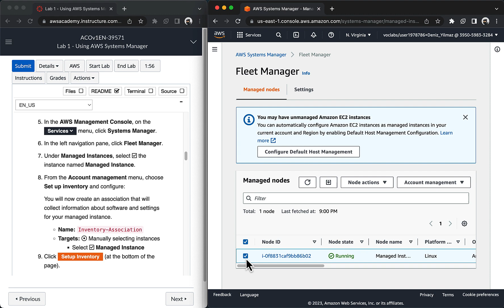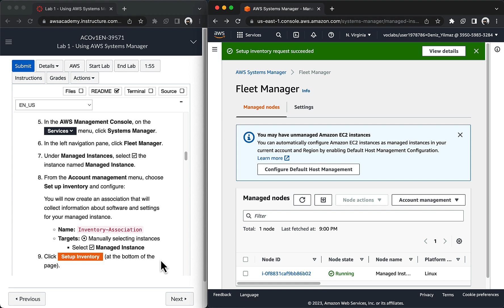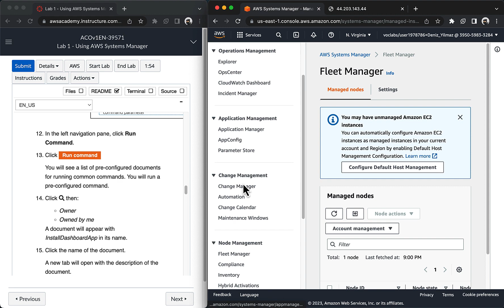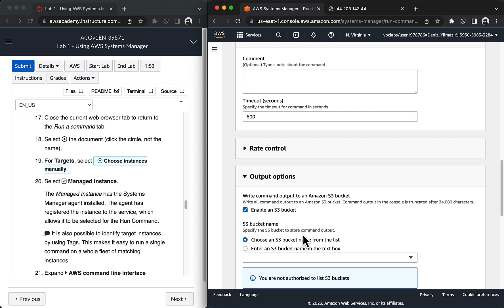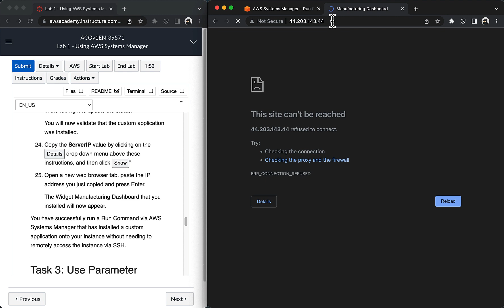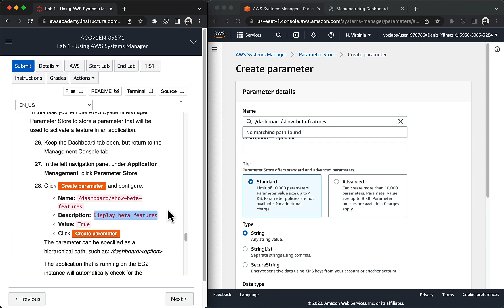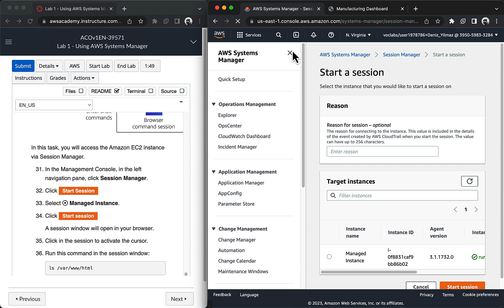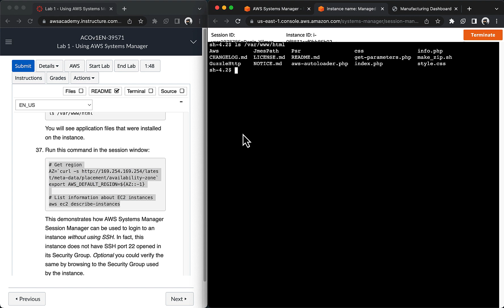AWS Academy Cloud Operations (SysOps) Module 2: Lab 1 - Using AWS Systems Manager